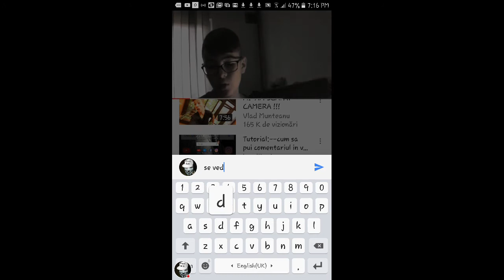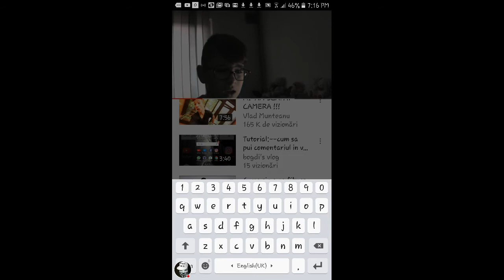Promovare Bogdi's vlogs[filmeaza cu camera]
PRIMUL VLOGGER PROMOVAT DE MINE CARE ARE UN SETUP ADEVARAT[camera si pc]!!
Si si am pc dar nu... e pc e laptop :)
da nu stiu cum sa fac videouri pe el decat la o calitate foarte proasta si cand joc minecraft are multe glichuri
dar nu glichurile sunt problema adica pot doar sa nu joc minecraft alta peoblema ar fi ca nu stiu sa editez videouri pe pc si mai e inca o problema mi-e LENE